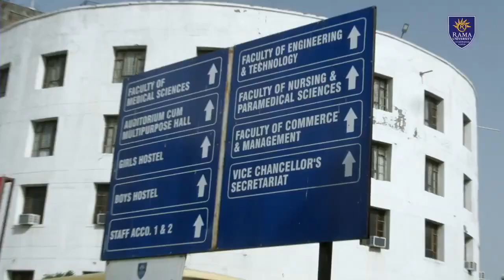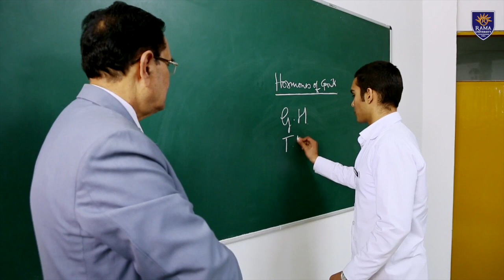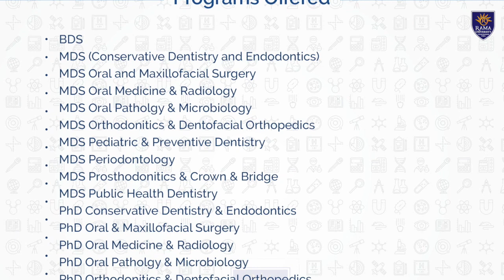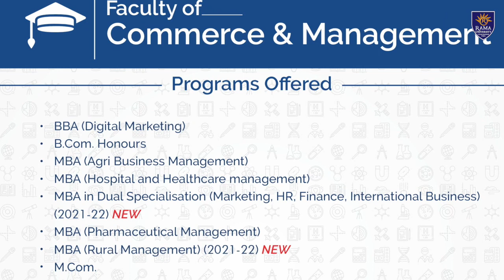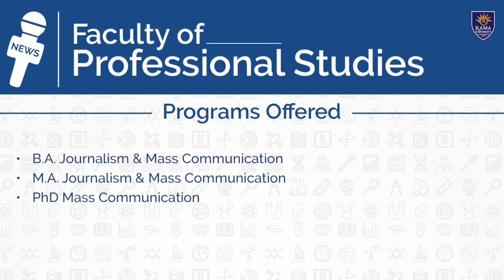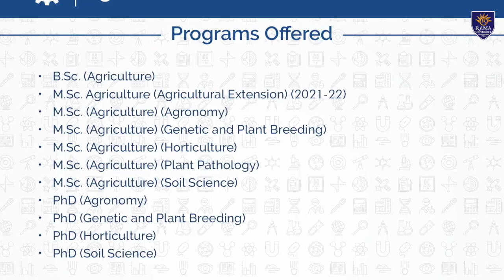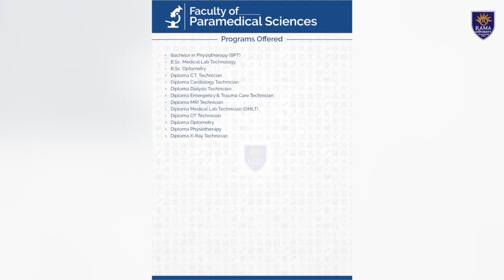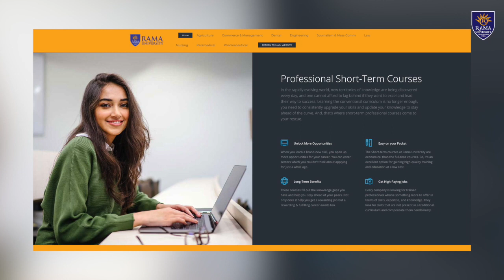Rama University: Learning Beyond Limits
An introductory documentary for Rama University has been made by the Department of Journalism and Mass Communication.